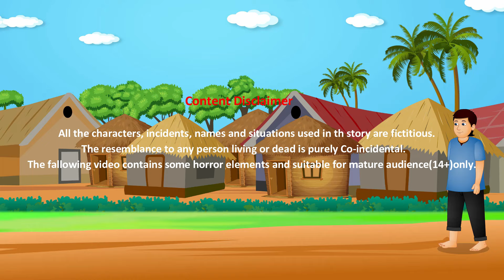जादुई इडली बारिश - Hindi Story | Angry elephant attack | Hindi moral stories | Latest Hindi stories